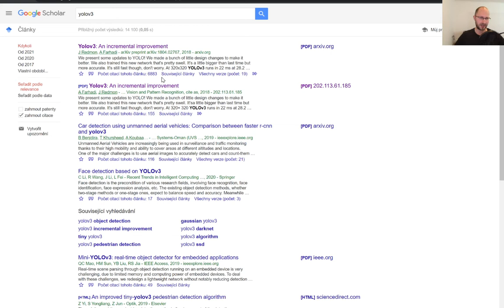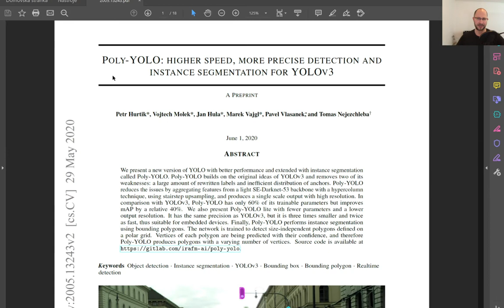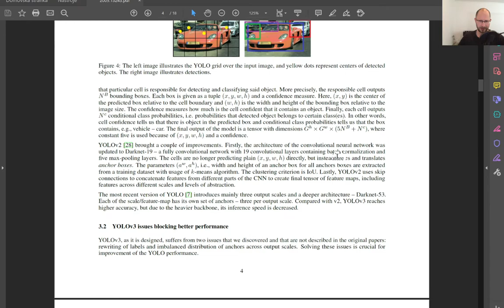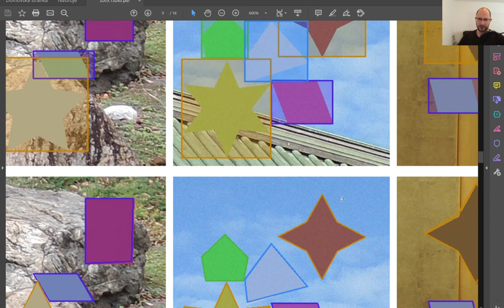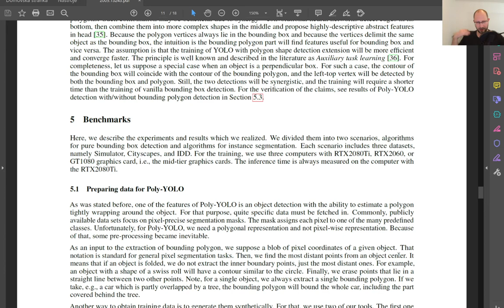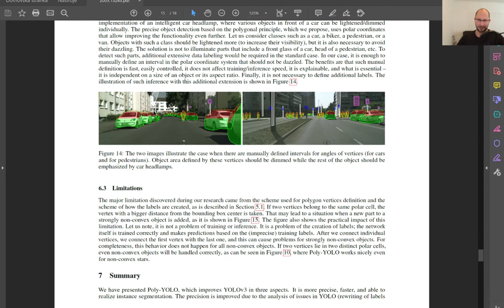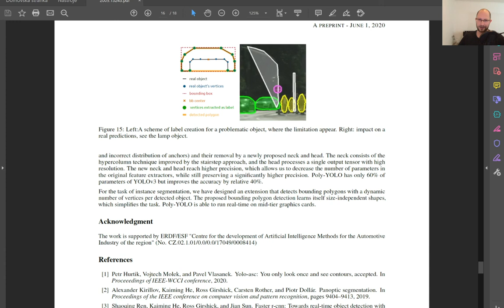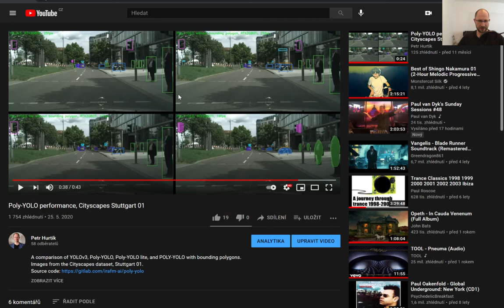22. Detekce objektů, část IV: Instance segmentation pomocí YOLO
Povídám o přístupu POLY-YOLO, tedy detekci objektů kde maska je dána pomocí polygonu.